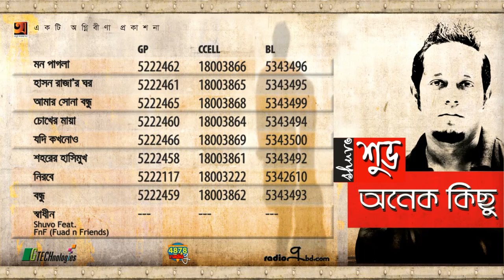Onek kicho | DRockstar Shuvo | Full Album | Audio Jukebox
Singer : Shuvo
Album : onek kicho
Lyric : Shahan Kabandho, Mujib Pordeshee,  Shuvo, Rudro Polash, Abdar Rahman
Tune : Shuvo, Amzad Hossain, FnF
Label : Agniveena